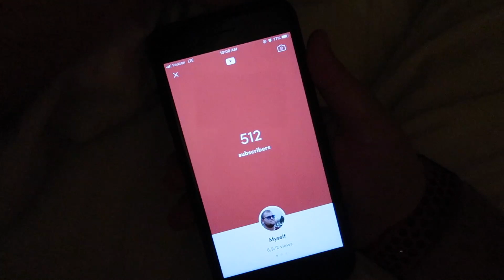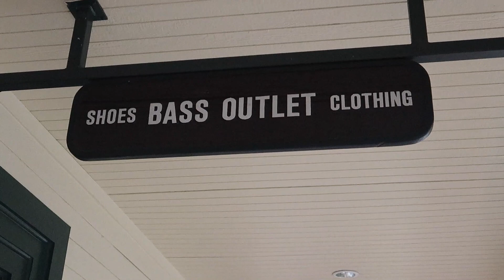This Scion FR-S Almost KILLED US!!!!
People need to learn how to drive…

This Channel is Run by Jakob Keith, Jay Pruitt, and Wyatt Welty

WiFi Credit to: Wyatt Welty

TeamImpact
OlympusCarClub
HatchbackSociety
C.W_Monograms

Camera Used for all Videos- Canon G7X Mark ii